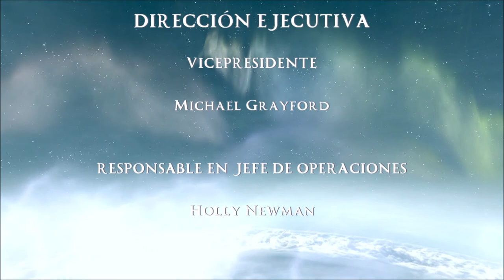Rise of the Argonauts Capitulo 17 Regreso a Yolcos para matar a mi tío.